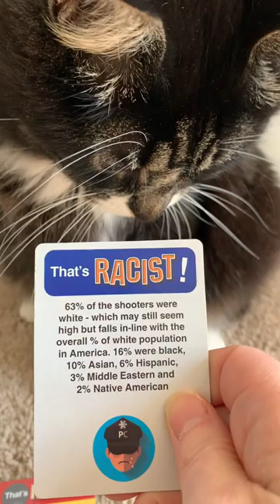Vulgartuxedo-Who’s the bad guy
catthew looks at some capital m capital s statistics. Felt cute idk might delete later